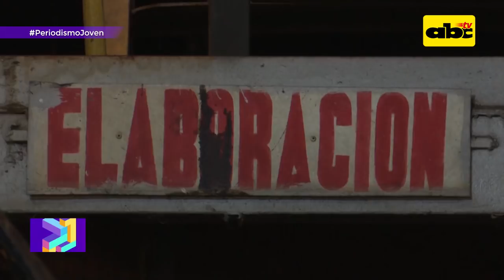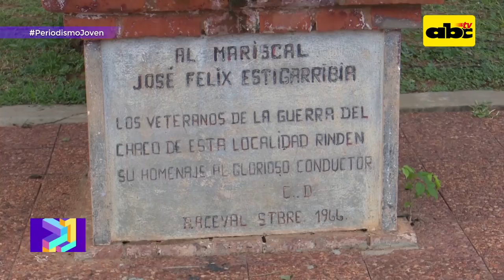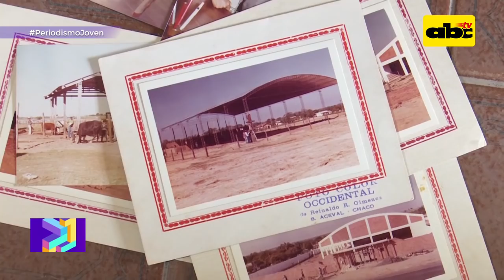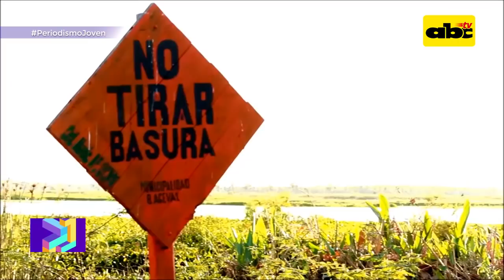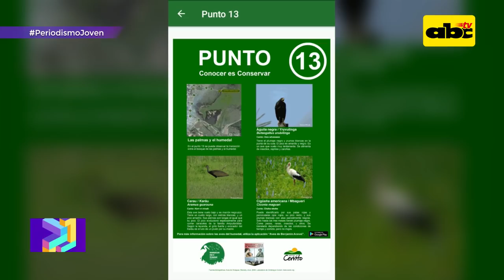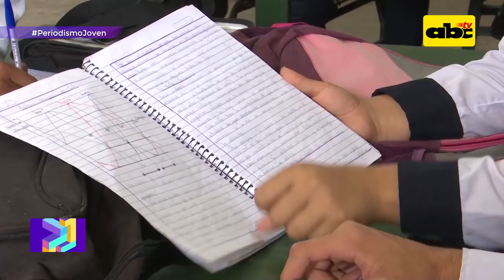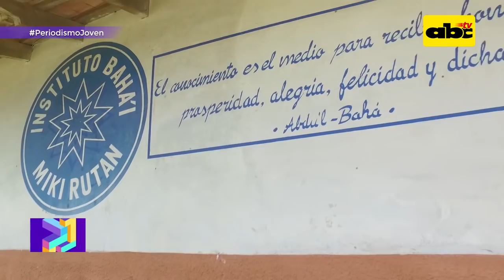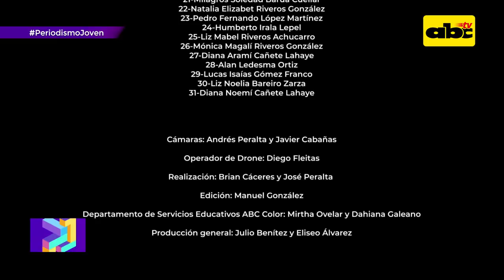Luz, Cámara, Escuela: Colegio Benjamín Aceval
Los chicos del Colegio Nacional "Manuel Peña" de Benjamín Aceval eligieron como tema del documental la historia de su ciudad y la historia del Colegio . Entrevistaron a autoridades, historiadores y vecinos.